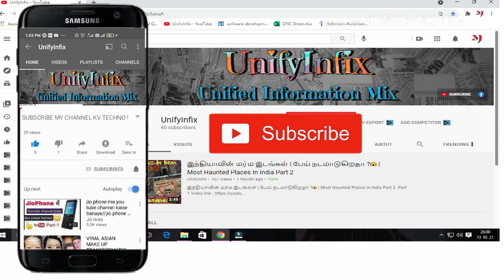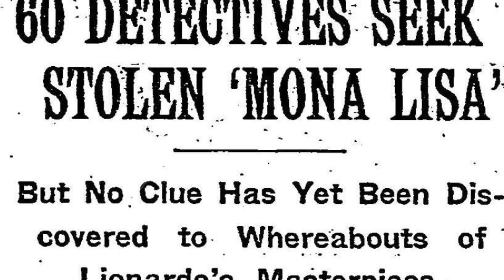Mono Lisa painting has been stolen ?🤔 || Leonardo da Vinci || Mono Lisa love story ❤️|| Unify Infix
The Mona Lisa is a half-length portrait painting by Italian artist Leonardo da Vinci. Considered an archetypal masterpiece of the Italian Renaissance, it has been described as "the best known, the most visited, the most written about, the most sung about, the most parodied work of art in the world".

Information
Knowledge
Leonardo da Vinci
the Mona Lisa
Vincenzo Perugia
the louvre museum
Leonardo da Vinci inventions
Leonardo da Vinci biography
Leonardo da Vinci paintings
where is mono Lisa painting
Mona Lisa painting
which is the most famous painting
top most painting in the world
how to learn painting
how to learn painting at home
painting tutorial
who teach painting
painting for kids
canvas painting for kids
art projects for kids
famous artist
kids
Mono Lisa painting has been stolen
when was painting famous
what are the painting in the world
who discover painting
famous painting for kids
which kid painting was famous
how to increase watch time
tricks for YouTube
tips to increase watch hours
gaming video
famous gaming video
relation music
Unknown facts
Mysterious world
Mystery about Nestle
Interesting videos
Funny videos
Tamil Movies
Tamil trailer
Tamil songs
Melody songs
Tamil movie download
Mysterious about food industry
Unknown facts about food company
Mysterious in Tamil
Indian products
Travelers Vlog
Rajmohan REPORT Explained
Tamil Pokkisham
Unknown mystery in Tamil
What are the mysteries places in India
Mysteries
Unknown facts of India
Unsolved mysteries in the world
Dimahasao
haflong
famous unsolved mysteries
creepy unsolved mysteries
strangest unsolved mysteries
mystery makeup Monday
Monday mystery makeup
BuzzFeed unsolved
famous mystery stories
famous mysterious music
famous mysteries
famous mysteries of the world
mystery rooms Chennai review
unsolved mysteries in Tamil
mysterious places in India
UnifyInfix
Download Tamil movies
Super heroes
Madan Gowri
Sriram
Irfan views
Tamil super hit movies
Watsup status
status videos
Tamil Songs
Love story
Short film
RishiPedia
Village cooking channel
mysteries videos
7 wonders in the world
RISHI GANG
School pasanga
Village Cooking channel
Indian Brands
World famous brand
Tamil factory
hybridanalyzer Tamil
Fakt Kat
crazy talk